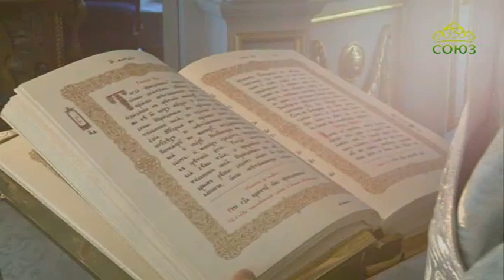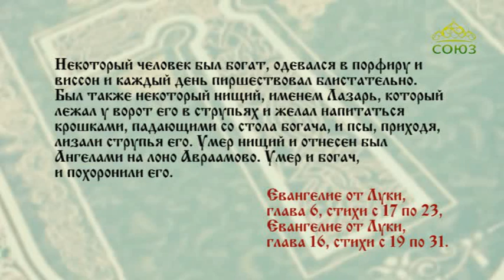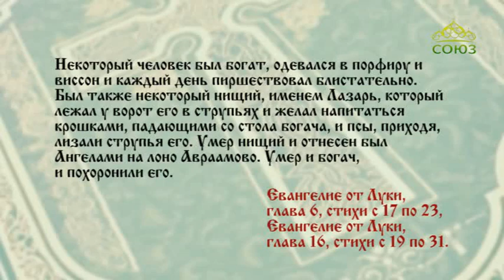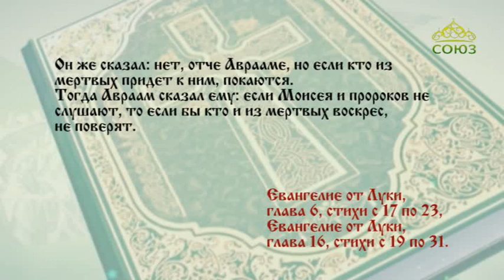Читаем Евангелие вместе с Церковью 3 ноября 2019. Евангелие от Луки, глава 16, ст. 19–31.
Тогда Авраам сказал ему: если Моисея и пророков не слушают, то если бы кто и из мертвых воскрес, не поверят.

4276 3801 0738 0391 (карта сбербанка)